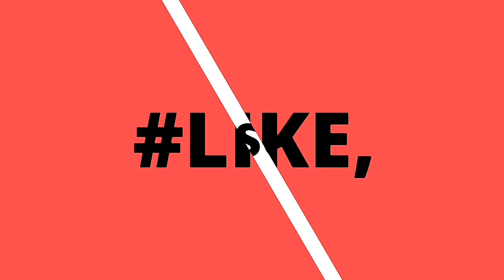Prison Escape MOD APK Unlimited Money Gameplay and Review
Game description :-

Prison Escape MOD APK Unlimited money is an open world prison escape game from Words Mobile. You may be wondering its about the Movie Escape Plan or what. but its a different story. A prison RPG game for the RPG lovers. In such a small size of a game you will get a huge looking,amazing RPG game. Its about completing various missions while in your jail time. what crime you did is not the problem here. but escaping from the Prison is your main concern.

Gameplay starts with a simple tutorial about the game basics. attacking prison enemies and gaining access to locked doors is what you will be doing in this prison rpg escape game. there are various parts of the RPG elements like upgrading your skills. Upgrading your weapons or your stats. You can also purchase various cloths and accessory but while equipping them they do not appear on your character.

Its an RPG game without the story. all you have to do is complete different adventure missions and earn money. later use those money to purchase weapons and upgrades. you can also use money to purchase ammunition. since in here Prison Escape MOD APK is already equipped with Unlimited ammo and Money. Graphics are not that great but they are okay according to its game size. people tends to download smaller size games more according to google play downloads. If you want to try something new this weekend then MOD APK of Prison Escape is good game